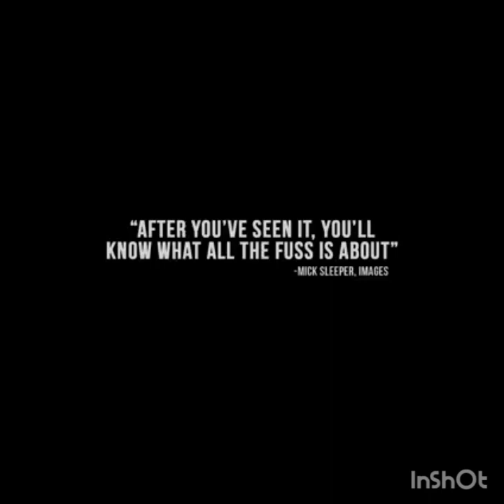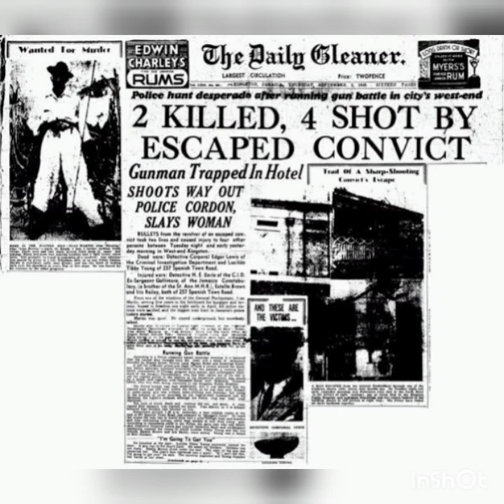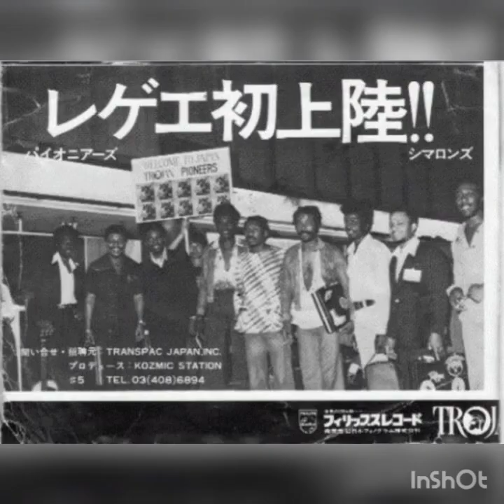The Story of the Movie That Brought Reggae To The World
The Harder They Come was released in Jamaica 50 years ago and was responsible for exporting the seeds of the reggae revolution all over the globe